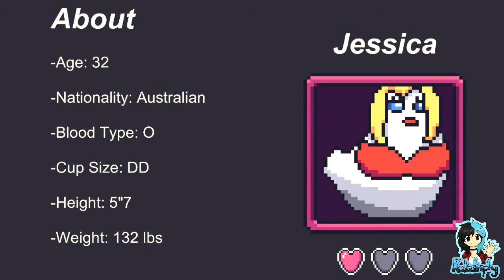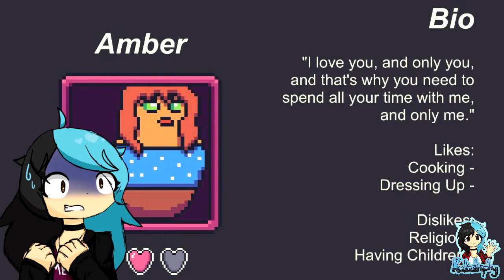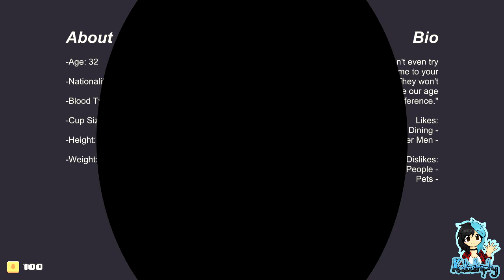Totally Toxic Reviews ¦ Bok-Bok - The Official Chicken Dating Sim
~PLEASE¤READ¤THE¤DESCRIPTION~

Have you ever pondered what the romantic life of a chicken is like? Take the role of Henry Cock as you try and woo as many hens as you can! With a unique, never-before-seen puzzle concept, you'll soon lose track of time as you become the best chicken dater in the world!

Totally Toxic Reviews, otherwise known as TTR, occur on Days whenever my own reviews are not scheduled, and my commentating partner Toxic is available to record with me. Each video contains his honest and genuine reviews for games he has never come across before. Any critiques he may have, and whether or not he feels you should consider the game for yourself!

Players:

Katastrophy
Toxic2513

Game: Bok-Bok - The Official Chicken Dating Sim by TheDollarGameStore